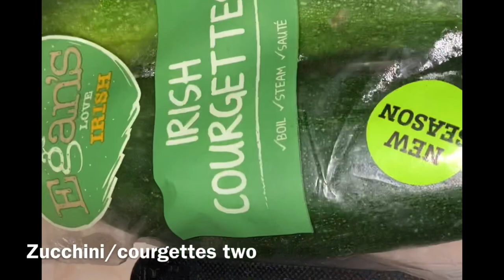Air Fryer Zucchini/Courgette diet Recipe|No cholesterol zucchini chips|Pakistani Mom in Ireland vlog